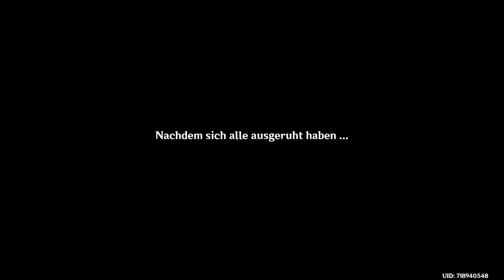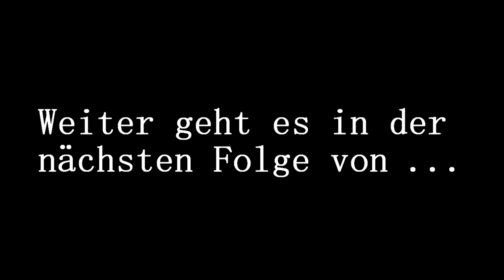#149 Let's Play GENSHIN IMPACT | Zwischenkapitel: Akt 2 - Ein Unheilvoller Pfad [DE] [1080p]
Zusammen mit Yanfei und Yelan haben wir es endlich zum Fantastischen Kompass geschafft. Doch können wir mit diesen nur in der Zeit, innerhalb einer Erinnerung hin und her reisen... doch wessen Erinnerung ist diese?

Spiel: Genshin Impact
Entwickler und Publisher: miHoYo
Veröffentlichung: 2020
Plattform: PC
Genre: Action Rollenspiel
Altersfreigabe: USK 12
Spielmodus: Mehrspieler
Geschätzte Spieldauer: Eine ganze Weile